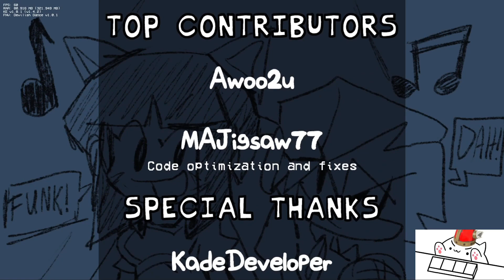FNF MOD: Friday Night Voltex - Devilish Dance